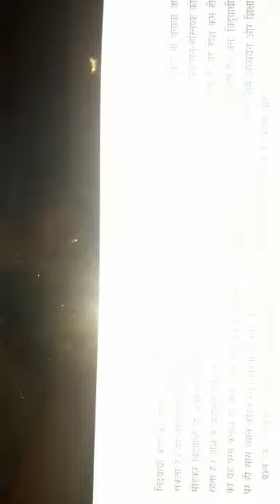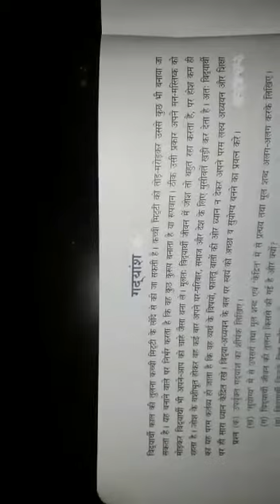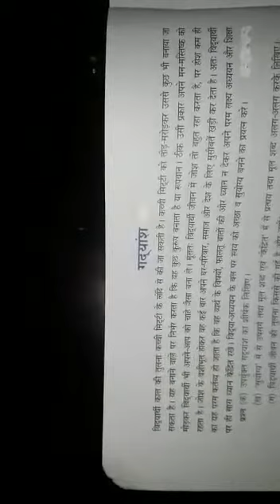कक्षा- दशम, हिन्दी विषय- अपठित गद्यांश